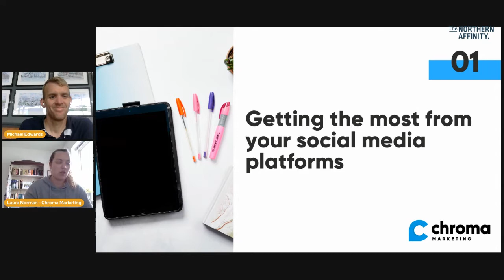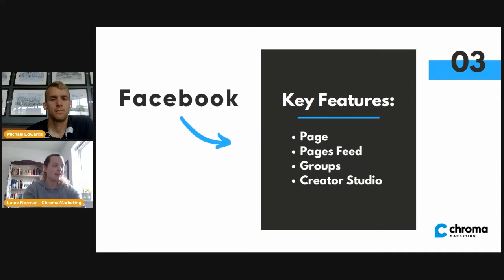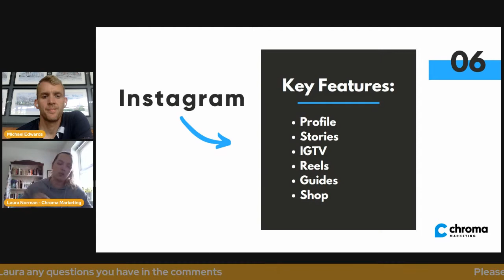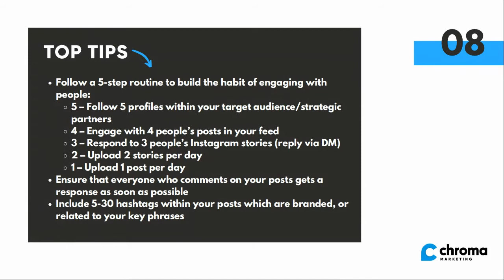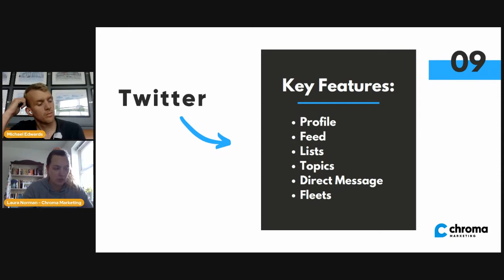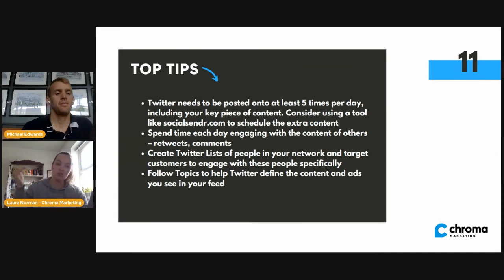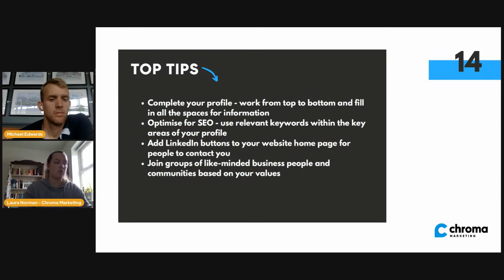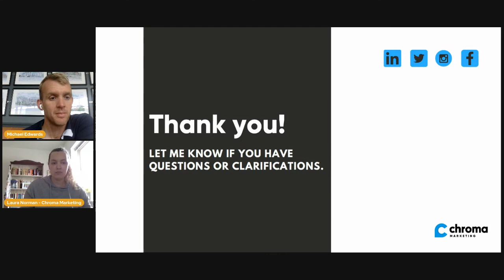How to get the most from your social media platforms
Laura Norman from Chroma Marketing Ltd Marketing joined Michael Edwards from The Northern Affinity to discuss getting the most from your social media platforms.

Chroma Marketing work with small-to-medium organisations that struggle to deliver cost-effective marketing practices. Whether this is campaign management, event creation or social media consultancy, Their aim is to deliver the most suitable marketing methods in a way that guarantees a return on investment.

We start with the basics, learning everything there is to know about you and your brand. Look at where you are versus where you want to be. Then, together, make it happen.

The Northern Affinity is a collaboration of dynamic Northern businesses, powering growth and development

Business isn’t just business; it’s a huge part of your life. You’ve got dreams, so to get there, you’re going to need three things; to surround yourself with the right people, to grow and develop your skills and knowledge, and to reach the right audience.

When you become part of The Northern Affinity, you’re becoming part of a community that’s there to help you get the business, and the life, you’re dreaming of.